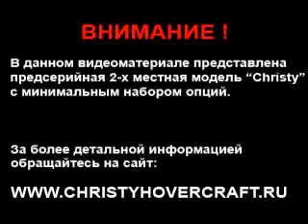Russian Hovercraft Christy 255 / Судно На Воздушной подушке Christy 255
ARCHIVE CHRISTYHOVERCRAFT 2005

 К 10-ти летнему юбилею фирмы Christyhovercraft мы подготовили серию короткометражных  видеороликов из собственного архива за прошлые годы, на которых можно проследить эволюцию развития СВП марки Christy. Видеоролики посвящены особенностям управления судов на воздушной подушке марки Christy в различных условиях, показана амфибийность, универсальность судна на воздушной подушке, а также исключительная мобильность катера.

Внимание: На всех подобных видео Вы можете увидеть самые разные стили вождения -- от размеренного до агрессивного, ведь за рулем сидят разные пилоты. Это -- не рекламные ролики, а фактические видеоотчеты по сданному катеру на воздушной подушке Заказчику.

Due to the 10th anniversary of the Christyhovercraft company we have prepared a set of short videos from our last years archives. You can see the evolution of the Christy hovercrafts over the years. The videos are about the operiting features Of Christy hovercrafts in different weather and climatic conditions, about the hovercrafts versality and exceptional mobility